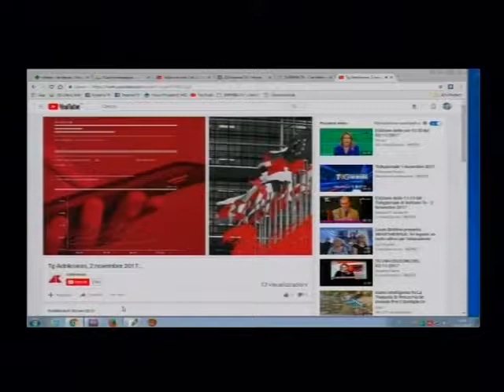YOUTUBE: SECONDO I PEDIATRI FA BENE AI RAGAZZI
La passione dei ragazzi per YouTube è - un po' a sorpresa – promossa anche dai pediatri. Per il 70% di quelli intervistati in una recente indagine, infatti, YouTube farebbe bene agli adolescenti